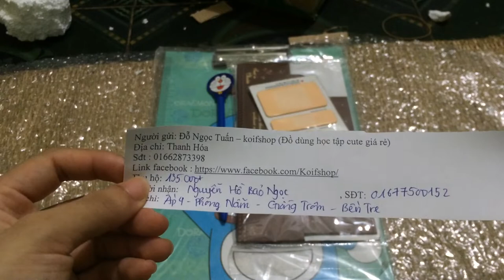Đơn hàng của bạn Nguyễn Hồ Bảo Ngọc (fb Ngọc Mun) ở Bến Tre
shop chuyên bán những đồ dùng học tập - phụ kiện - quà tặng cute siêu xinh giá rẻ
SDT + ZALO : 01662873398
ship hàng toàn quốc và nhận sỉ nhé! ��
địa chỉ :SN6, NGÕ 145 CỔ NHUẾ, BẮC TỪ LIÊM, HÀ NỘI